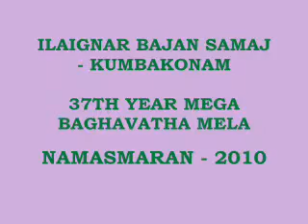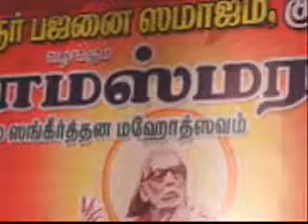KUMBAKONAM RADHAKALYANAM DYANAM & DIVYANAMAM SENKOTTAH HARI BAGAVATHAR - PART - IV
NAMASMARAN - 2010 - ILAIGNAR BAJAN SAMAJ - KUMBAKONAM -
SWAMI SUBRAMANIAN - 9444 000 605